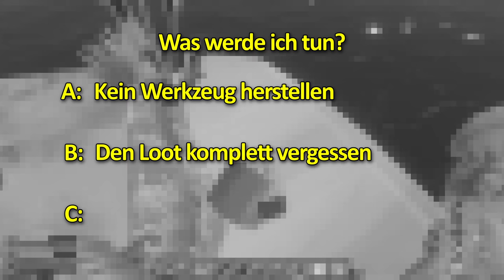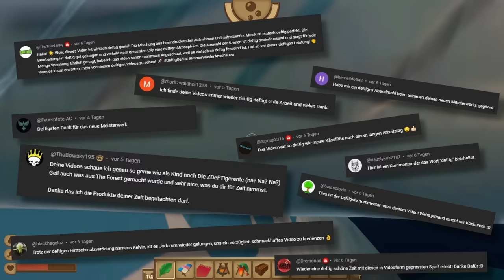Ich habe das erste mal RAFT gespielt und es bereut..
Sup. Gefangen auf einem kleinen Floß, mit nichts als einem Haken aus altem Plastik, erwachen wir inmitten eines riesigen, blauen Ozean, ganz allein und ohne Land in Sicht. Mit einer trockenen Kehle und einem leeren Magen,
wird das Überleben nicht leicht sein... schon mal gar nicht für so einen Survival-Game Profi wie mich, der nebenbei noch mit etwas namens Thalassophobie zu kämpfen hat. Wie und ob wir überleben sehr ihr in diesem Video!